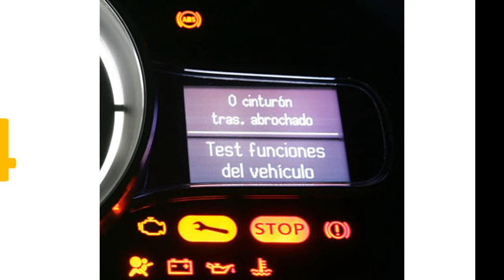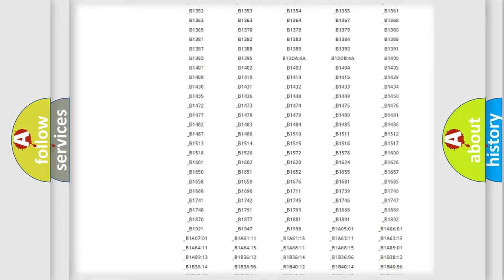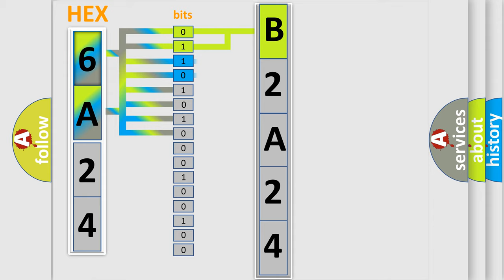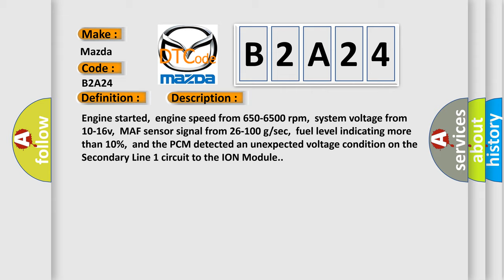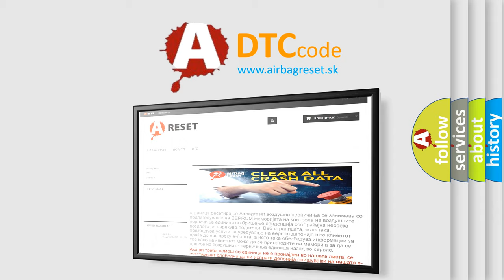DTC Mazda B2A24 Short Explanation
Contents:
0:21 Basic DTC analysis according to OBD2 protocol standard.
1:48 Insight into programming
2:58 A diagnostically understandable description of the Diagnostic Trouble Code
3:05 Basic error definition

Make:
Mazda
Code:
B2A24
Definition:
ION Sensing Module Secondary Line 1 Circuit Malfunction
Description:
Engine started,engine speed from 650-6500 rpm,system voltage from 10-16v,MAF sensor signal from 26-100 g or sec,fuel level indicating more than 10%,and the PCM detected an unexpected voltage condition on the Secondary Line 1 circuit to the ION Module.
Cause:
Secondary Line 1 circuit is open or shorted to groundSecondary Line 1 circuit is shorted to system power (B+)ION sensing module is damaged or has failed